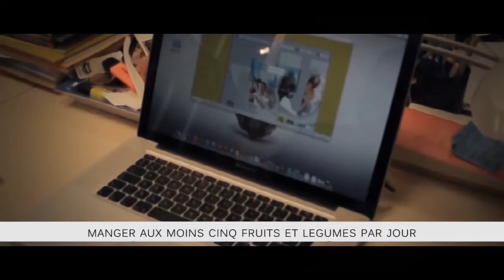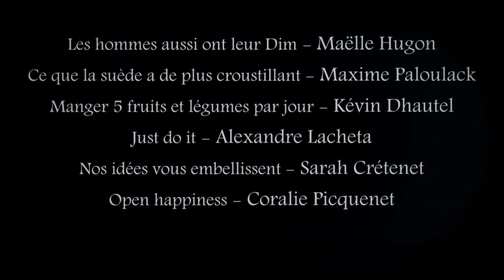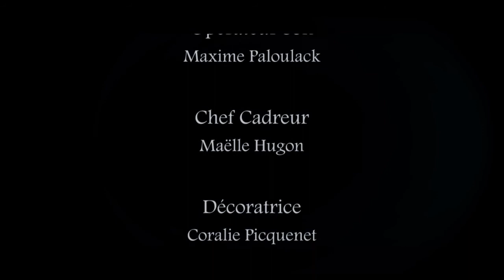Condition de vente